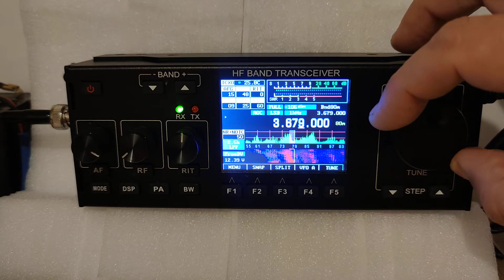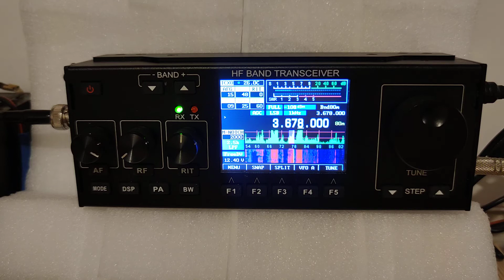QRP SDR трансивер M0NKA mcHF. Прием на 80 метрах на ферритовую антенну.